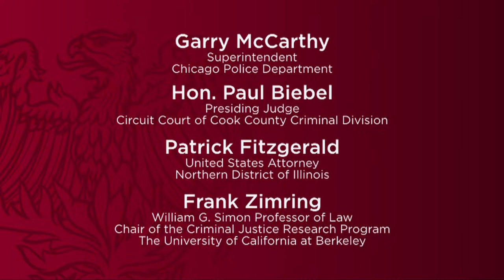Highlights: Law Enforcement Strategies for Reducing Crime and Violence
Experts on law enforcement and public policy discuss the effect urban violence has on Chicago communities and methods for reducing crime among high-risk students through adjustments in law enforcement, police activity, and criminal justice. Frank Zimring, author of The City That Became Safe, details how New York was able to drastically reduce homicides, and how this can be applied to Chicago.